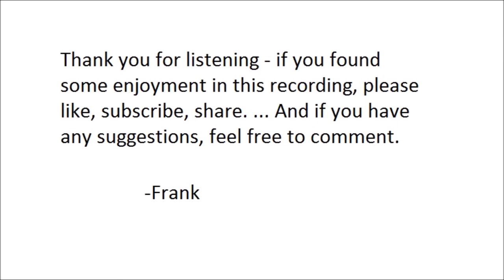"Up In The Clouds With The Crooked Steel" by William Davenport Hulbert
"Up In The Clouds With The Crooked Steel", by William Davenport Hulbert. Read by Frank Blissett.

William Davenport Hulbert was born on Mackinac Island, Michigan, in 1863. He wrote short fiction about the lumbering industry and the natural scenes found in northern Michigan and the Eastern Upper Peninsula.

"Up In The Clouds With The Crooked Steel" was first published in "The Outlook" magazine, November 7, 1903, and was included in "White Pine Days on the Taquamenon", a posthumous collection of his stories.